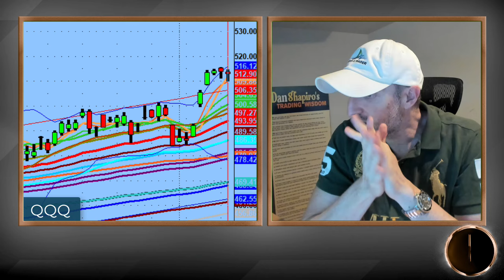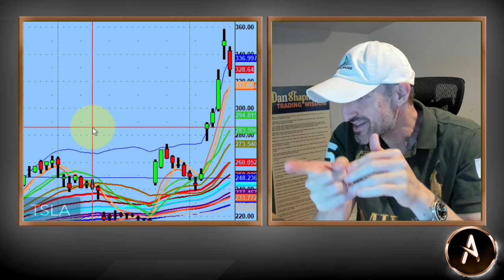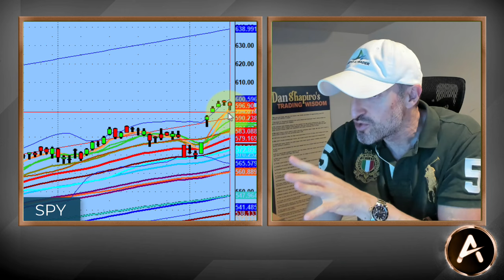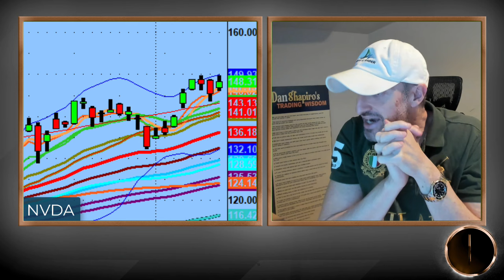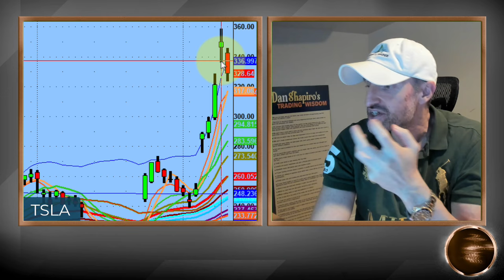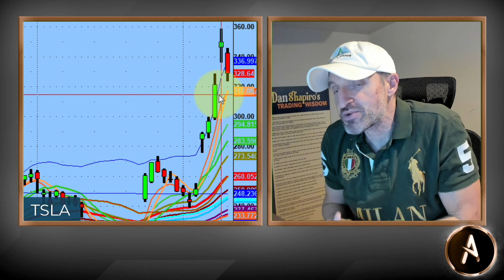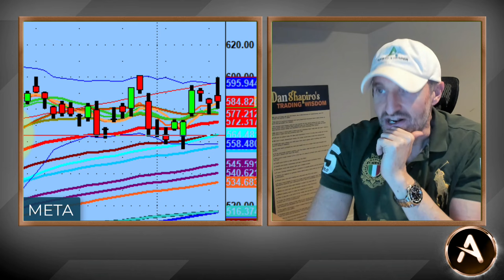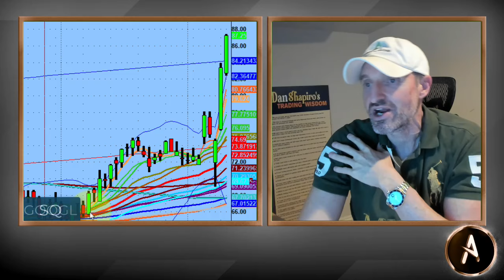How Will The Rotation Of Money Affect These Stocks To Potentially Drive Them Higher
Three simple things.

The pivots worked very well today.

$TSLA had its backside move as discussed in the previous video.

Will names like $NVDA, $AMZN, $META, $GOOGL get some of that money in rotation to drive them higher?

💚 COMMUNITY SUPPORT 💚